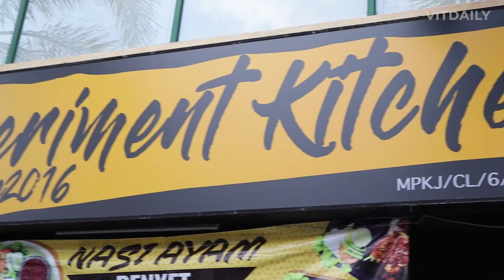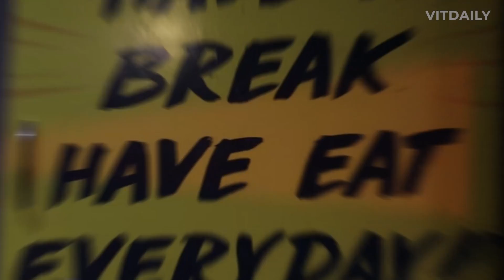Meletop Perut Makan Burger Tsunami & Western Talam? 😱😱😱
Perghhh memang mengancam gila Burger Tsunami kat Experiment Kitchen ni, lepas tu Western Talam dia tak sampai RM100 boleh makan 5,6 orang 😱

Waktu Operasi: 5.30 petang hingga 1 pagi (cuti setiap hari Isnin)

Alamat: No. 10G, Jalan Cheras Maju,, Pusat Perniagaan Cheras Maju, Balakong, 43200 Batu 9 Cheras, Selangor

Facebook & Instagram: @experimentkitchen